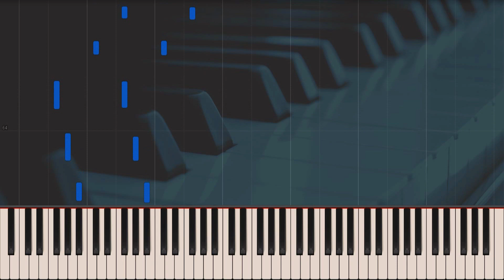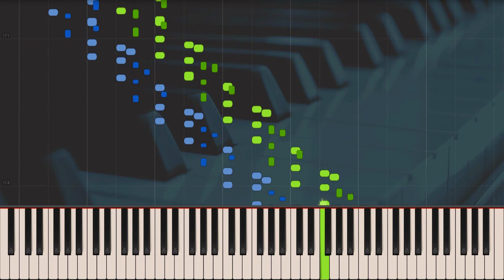Frédéric Chopin - Ballade No. 4 in F Minor, Op. 52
Chopin spent the first summer months of 1842 working on the Ballade in F minor, the last of his four ballades, different from the two that had gone before it. Neither as impetuous as the F major nor as effervescent as the A flat major, for all its uniqueness the new ballade is close to the Ballade in G minor. It has a similar large-form flamboyance, with the character of a pianistic poem, a similar mood-setting at the outset, a similar drama to the climactic sections and a similar balladic tone throughout. It manifests its otherness through its pianistic texture and through the kind of expression that distinguishes the musical narrative. The texture is thickened: the F minor Ballade was woven to the pattern of two conjoined techniques: variation and polyphony. The narration is marked, to an incomparably higher degree than in the previous ballades, with lyrical expression and reflectiveness. It does not flow so smoothly as the G minor Ballade. The work’s lyrical narrator seems to waver, hesitate, come to a halt, seek the way forwards and begin his tale anew in slightly different words; he imparts to his thoughts a different tonal illumination. Then later, the Ballade’s principal theme, relating, ‘in a voice at first lowered and uncertain’, what appear to be its own experiences and states of mind rather than anyone else’s, takes on a succession of different guises and characters, becoming transformed, more alive, losing its diffidence, boosted by the strength of the sound. Finally, it reaches a peak, arriving at the point where it loses itself in an ecstatic fullness of sound.

The narrative does not lead us down a straight path. Its plot grows entangled, turns back and stops. As in the tale of Odysseus, mysterious, weird and fascinating episodes appear. Then there is a sudden halt, a literal pause for thought over the fascinating phenomenon expressed in the pianistic cadenza, after which – not without difficulty – the narrative returns, via imitation, to spinning out the thread that had been broken. First and foremost, however, we hear the music of the second theme; in other words, the equivalent or the image of the second person in the balladic tale. It sounds (in B flat major) piano e dolce, and so softly and gently – in the rhythm of a bucolic sicilienne.

And that strand will grow and bloom, reaching an ecstatic peak. For what follows, at the climactic point in the balladic narration, it is impossible to find the right words. This explosion of passion and emotion, expressed through swaying passages and chords steeped in harmonic content, is unparalleled. Here, Chopin seems to surpass even himself. This is expression to the ultimate power, without a hint of emphasis or pathos.

In the history of its reception, the F minor Ballade has inspired delight and admiration. It has been acknowledged as a supreme achievement in the ballade genre. Pedantic analysts have striven to hear in it ‘a masterly deformation of sonata form’ (G. Abraham) or ‘a sonata allegro without a development’ (V. Protopopov), yet for all those who have listened closely to the wondrous narrative of this ballade, who have allowed themselves to be swept away by its music, there is no doubt that what it has to say is not couched in such terms. For James Huneker, for example, it is a ballade that combines passionate lyricism with a mood of contemplation and reflection. Iwaszkiewicz compared the F minor Ballade’s mysterious, enigmatic character to the inscrutable, elliptical canvases of Caspar David Friedrich and felt that its message transcended the perfection of the music itself, transporting us into another dimension, another realm.

For anyone who listens intently to this music, it becomes clear that there is no question of any anecdote, be it original or borrowed from literature. The attempt made by the brilliant pianist Alfred Cortot to ‘fit’ the narrative of the F minor Ballade to Adam Mickiewicz’s ballade about three brothers (Trzech Budrysów), for example, can only be deemed utterly risible and glaringly inappropriate. The music of this Ballade imitates nothing, illustrates nothing. It expresses a world that is experienced and represents a world that is possible, ideal and imagined.

[Cykl audycji "Fryderyka Chopina Dzieła Wszystkie"]
Polish Radio, program II